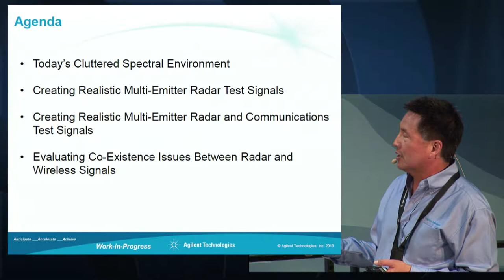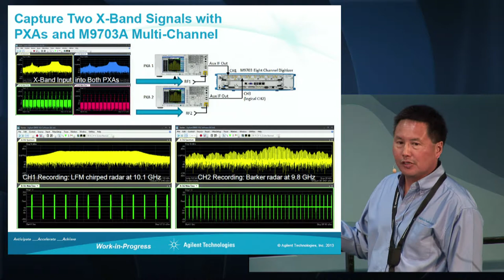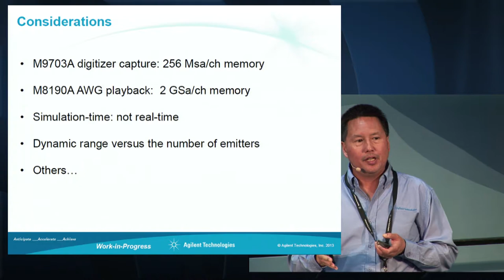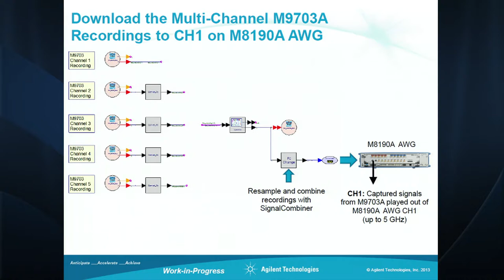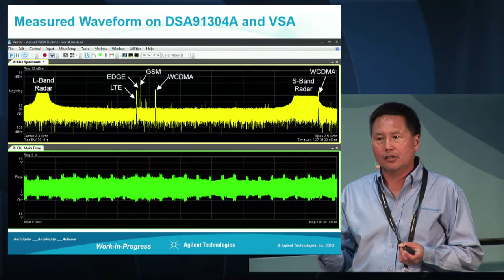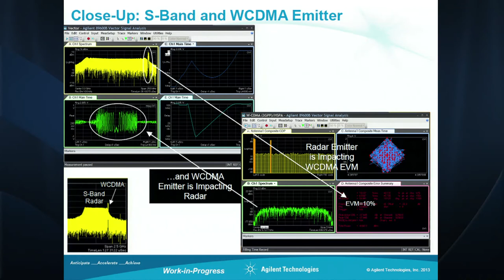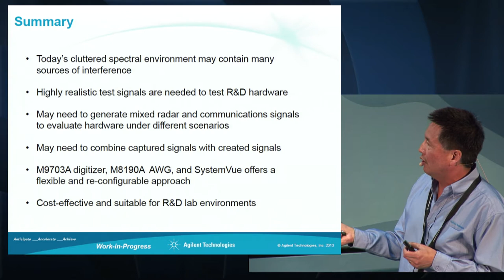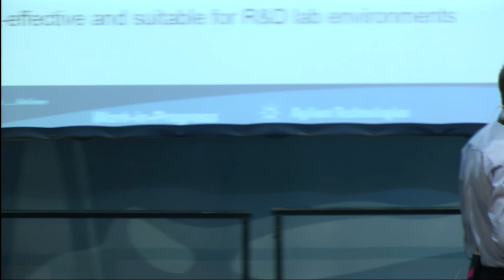Creating and Analyzing Multi-Emitter Environment Test Signals With COTS Equipment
Today's radar and electronic warfare (EW) equipment operate in increasingly cluttered RF and microwave spectral environments in the military theatre. Evaluating radar/EW hardware under a variety of emitter test signal scenarios helps determine the system performance in the presence of potential interference. Co‐existence between radar and wireless systems can be a significant issue. Capturing actual waveforms in the field and playing them back in the lab environment has utility in creating realistic spectral environments for hardware Device‐Under‐Test (DUT) evaluation. It may also be useful to modify a captured spectral environment with additional emitters to evaluate hardware in the lab environment over a number of different signal scenarios. This presentation will show how wide‐bandwidth, multi‐channel digitizers can be used to capture and analyze signals. Vector Signal Analysis (VSA) software will be used to both capture and analyze emitters. The captured signals will then be modified with design simulation software to add additional radar and wireless emitters to generate complex multi‐emitter test signals using a high precision Arbitrary Waveform Generator (AWG) and high performance signal generator. Coexistence and interference issues between radar and wireless emitters will be examined.